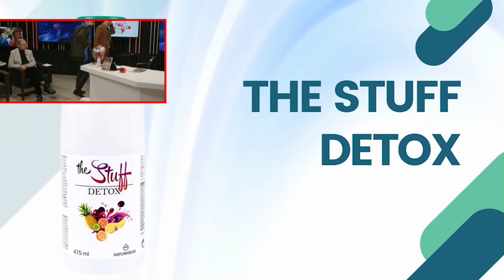Jesús Á.Rojo:🔴La ratonera de SÁNCHEZ🔴 BEGOÑA investigada y sin presupuesto,su fin cada día más cerca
En este vídeo, Jesús Á.Rojo expone las últimas novedades sobre la investigación de BEGOÑA y la falta de presupuesto, acercando cada día más la caída de SÁNCHEZ. ¡No te pierdas esta importante actualización de Distrito TV!